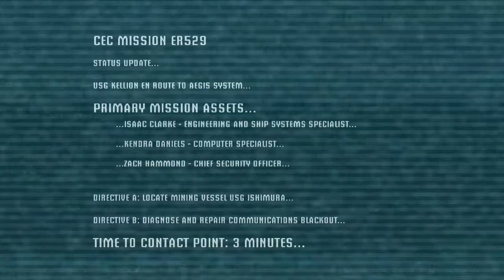Let's Play Dead Space - Story [001]